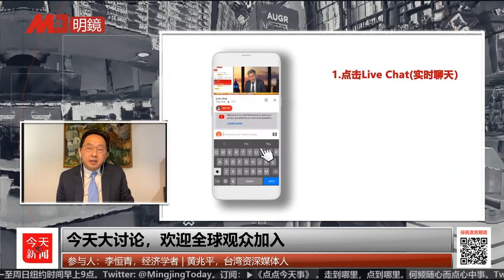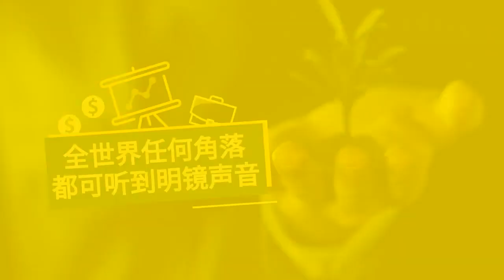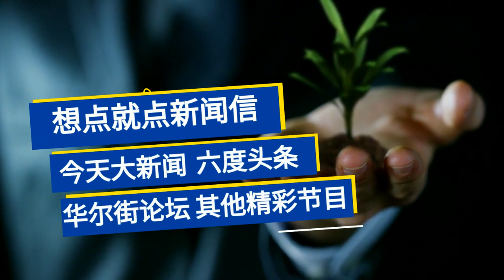习近平不安，设政治安全专项；王毅急喊话防美中失控热战；美制裁新疆官员，香港下一个标的；西方大围堵，华为前途堪虑 | 今天大新闻精要（李恒青 黄兆平 20200710）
更多新闻资讯来源：
明镜新闻网